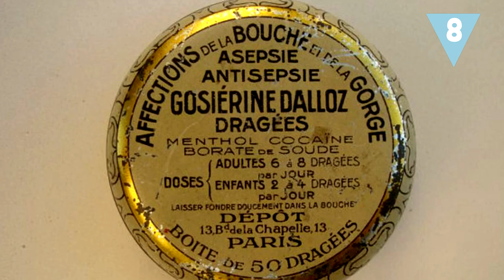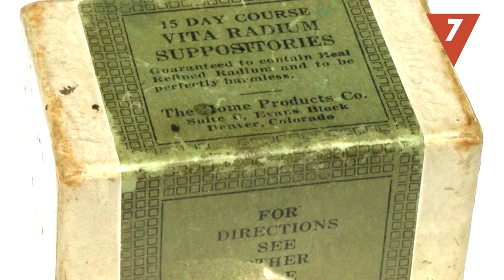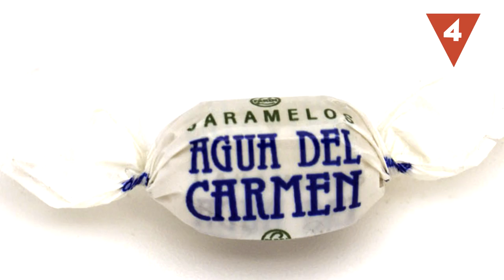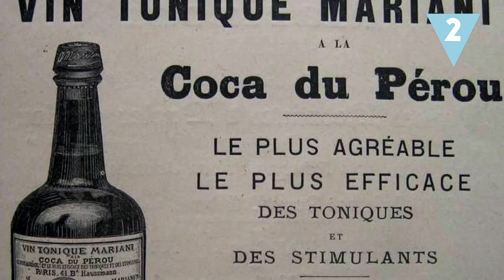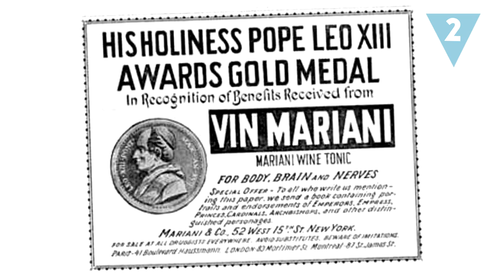Venenos que tomaba tu abuelo ¡como si nada!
¿Te duele la cabeza? ¿La garganta? ¡No sufras! Con unas tabletas de cocaína y unas gotitas de opio, estarás como nuevo. ¡¡Pero vaya locura!! Pues no nos hemos vuelto locos, éstos eran los componentes de algunos medicamentos que tomaban nuestros abuelos y que podían comprar en las farmacias, ¡como si nada! ¿Conocías alguno más?